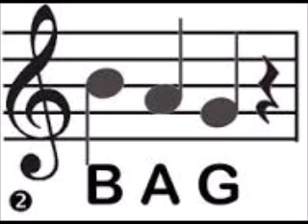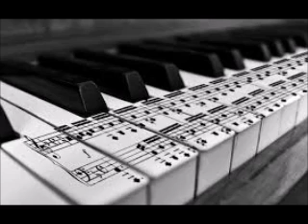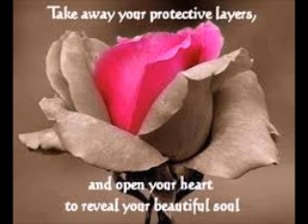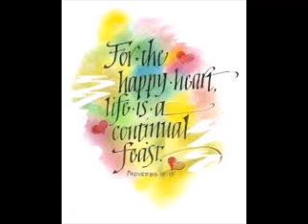My Movie Len and Wendell in a Latin groove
Len--Wendell--Len